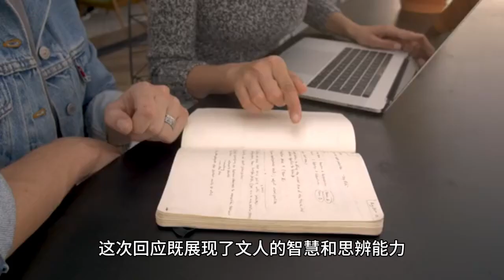Who said that literati have no temper? Wang Yibo’s grievances were all returned to him.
Director Cheng Er shows the recovery of Chinese cinema and the rise of cultural values, and is looking forward to the growth of Wang Yibo The Golden Rooster Awards controversy has cooled down, but the recovery is undeniable Recently, the Golden Rooster Awards came to an end, and the whole thing was buzzing with controversy.

However, even though the controversy has cooled down, we cannot deny that Chinese cinema is experiencing a recovery, with cultural values and artistic aesthetics gradually improving. Director Cheng Er won three Golden Rooster Awards for "Nameless", showing the personality and depth of the literati In this year's Golden Rooster Awards, "Nameless" became a hot topic and took home three awards.

As a result, director Cheng Er has become a much-anticipated figure. In the backstage interview, director Cheng Er showed his unique literati personality and depth of thinking.

Director Cheng Er showed his attitude in the interview and challenged the question about parallel time and space In the interview hosted by Blue Feather, Director Cheng Er expressed his doubts about the question about parallel time and space. This attitude of challenging the audience's mindset demonstrates director Cheng Er's in-depth thinking about movie expression.

Director Cheng Er showed his boldness by handing over the tricky question to the finance director Mr. Fu for explanation Director Cheng Er did not answer the question of parallel time and space directly, but handed it over to the finance director Mr. Fu for explanation. This kind of behavior not only demonstrates Director Cheng Er's boldness and personality, but also gives the audience a deeper impression of his lightness of touch.

Director Cheng Er's way of responding shows his temperament and backbone of a man of culture Director Cheng Er's response to the trolls is full of flavor and emotion, allowing the audience to see his temperament and backbone.

This response showed both the wisdom and discernment of a man of culture, as well as his sincerity and unique accent.

Director Cheng Er's Aid to Wang Yibo Enhances His Acting PathDirector Cheng Er has greatly improved his acting skills and artistic appreciation in his collaboration with Wang Yibo. From the movie "Nameless" to the Golden Rooster Awards, Wang Yibo has benefited a lot and has a promising future.

Wang Yibo's partner, director Cheng Er, has given him artistic growth and opportunities Cheng Er's talent has allowed Wang Yibo to take a qualitative leap forward in his acting career, and his collaboration with director Cheng Er has brought him artistic growth and future opportunities. The expression of literati personality demonstrates sincerity and unique accent Director Cheng Er demonstrates his sincerity and unique accent when responding to questions, an expression of literati personality that impresses and attracts the audience's attention.

Expectations for Wang Yibo's Future, His Acting Path is Still Not EndedAs Wang Yibo's partner, Director Cheng Er is full of expectations for his future. As a young actor, Wang Yibo has shown amazing progress and potential, and there is still a lot of excitement waiting for him on his acting road.

Summarizing the whole article, Director Cheng Er demonstrated the recovery of Chinese cinema and the enhancement of cultural values. He won three Golden Rooster Awards for "Nameless", and showed his boldness by demonstrating the personality of a man of letters and his deep thinking in the interview, challenging the issue of parallel space and time and handing it over to Mr. Fu, the capitalist, for an explanation. The way he responded showed the temper and bottom of a man of culture, and his assistance to Wang Yibo allowed him to improve on his acting path.